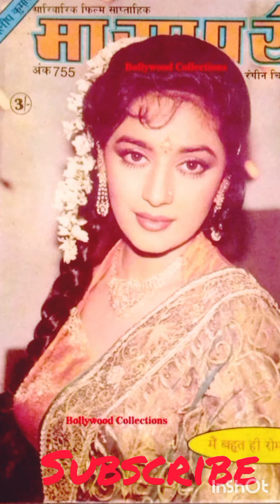actress mathuri dexit hot song hot photo image